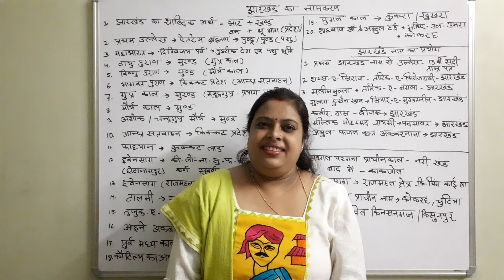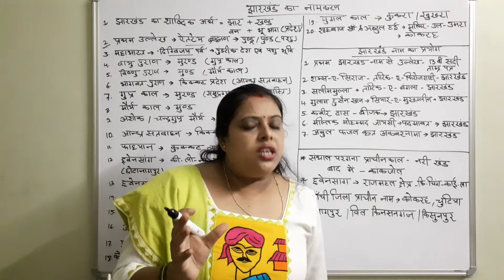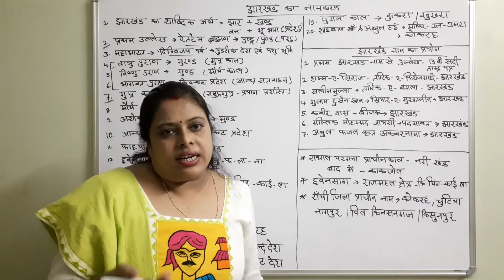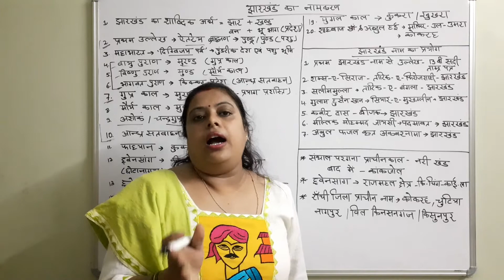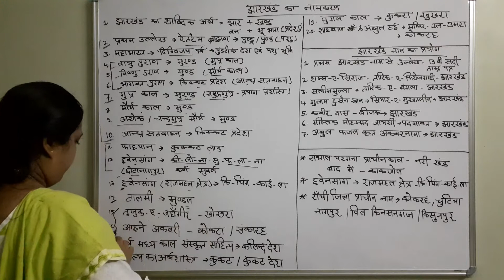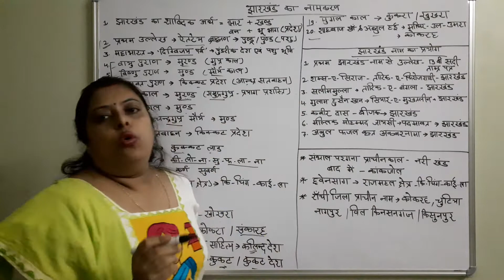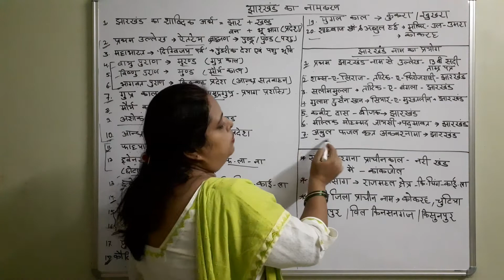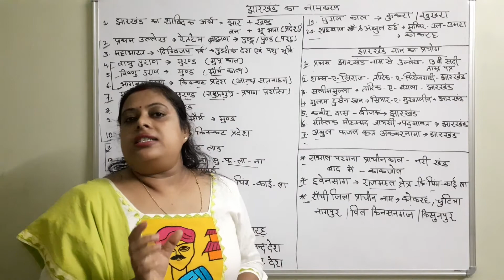झारखंड का नामकरण